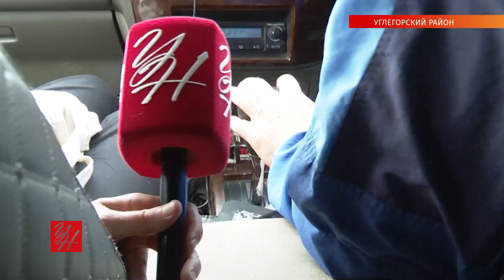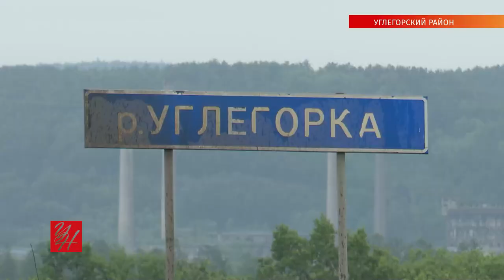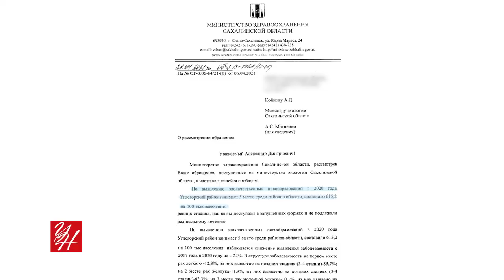08.07.2021 — «Специальный репортаж»: река Углегорка отравленная и грязная, кто в ответе за это?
Нерестовую реку Углегорку надо срочно спасать. Ещё немного, считают жители Углегорского района, и она станет биологически мёртвой. Кто виноват в случившемся и почему люди вынуждены обращаться с этой проблемой к президенту страны? Смотрите специальный репортаж Алины Голоскок.